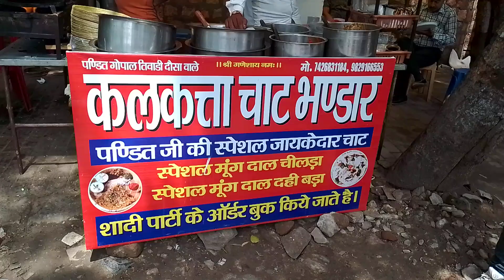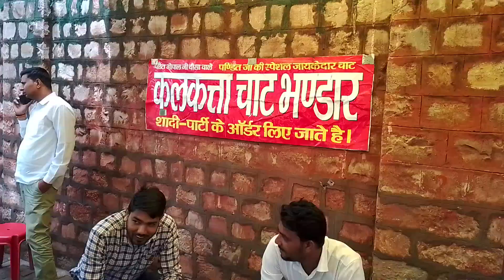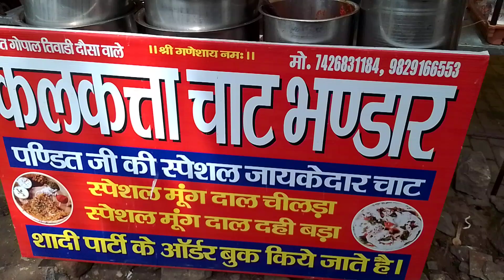कलकत्ता चाट भण्डार - पंडित जी की स्पेशल जायकेदार चाट || Jaipur High court ke samne